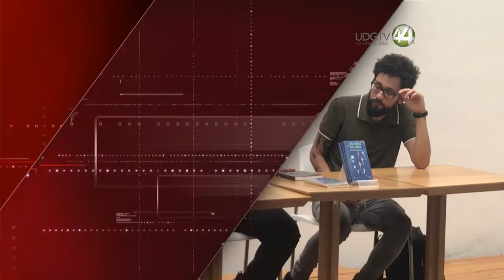Presentan en Autlán "Los niños del agua" del zapotlense Hiram Ruvalcaba